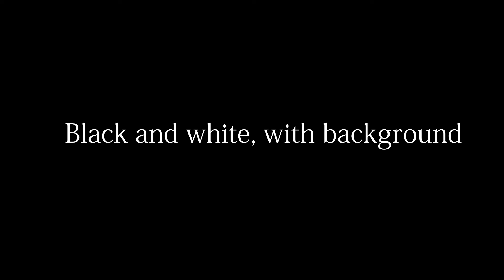Animation Style samples